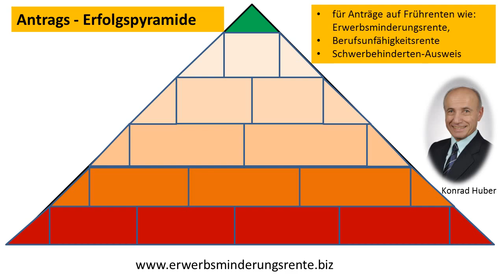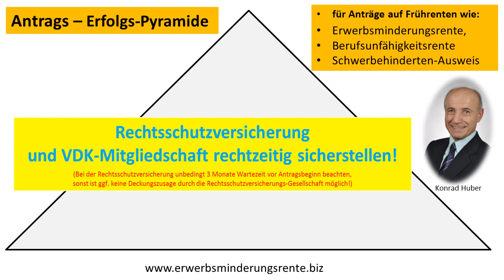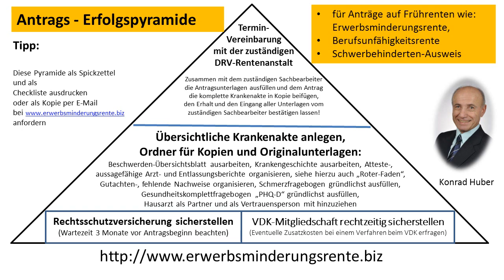Frührente Erwerbsminderungsrente Antrag - Erfolgs Pyramide Video (Neu)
Die Beantragung von Fruehrenten wie Erwerbsminderungsrente, Berufsunfaehigkeitsrente, Erwerbsunfaehigkeitsrente, REHA-Maßnahme und Schwerbehindertenausweis ist für Betroffene meistens eine sehr große Herausforderung!

Oft fehlt es an den unverzichtbaren, glasklaren und detaillierten Arzt- und Entlassungsberichten und ohne diese Fakten besteht kaum Aussicht auf ein erfolgreiches Antragsverfahren!

Aus diesem Grund sollten Betroffene in jedem Fall vor der Einreichung eines Antrages beim zuständigen Sozialversicherungsträger rechtzeitig Ihre Hausaufgaben machen und Fakten schaffen!

Die Antrag - Erfolgspyramide stellt die wesentlichen, wichtigen und unverzichtbaren Kriterien übersichtlich dar!

Wer diesen Hinweisen konsequent folgt, der bringt sein Antragsvorhaben auf die Erfolgsspur!

Wenn in diesem Zusammenhang Fragen auftauchen, dann können Sie über das Kontaktformular unter folgendem Link per E-Mail-Kommunikation Kontakt mit mir aufnehmen!

Schildern Sie ggf. Ihre Situation in Stichworten und teilen Sie in diesem Zusammenhang auch mit, ob Sie vor dem 2.1.1961 oder nach dem 1.1.1961 geboren sind!

Beste Grüße, viel Erfolg und bestmögliche Gesundheit

Konrad